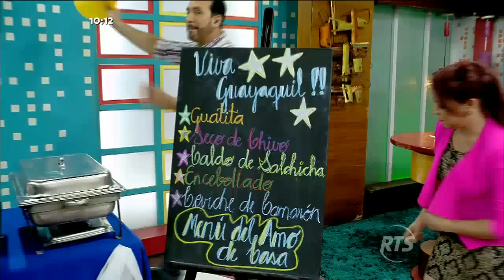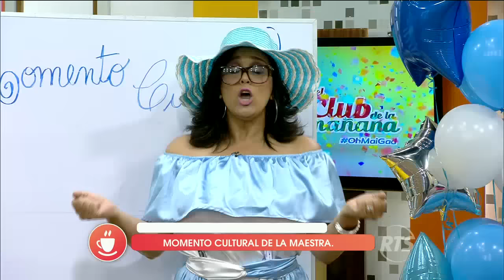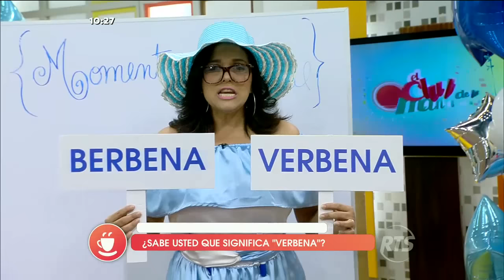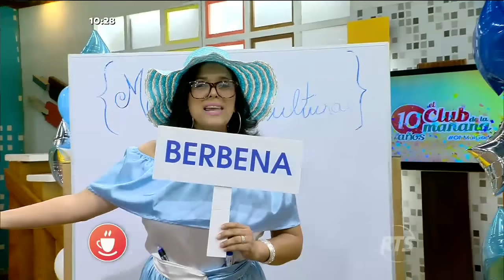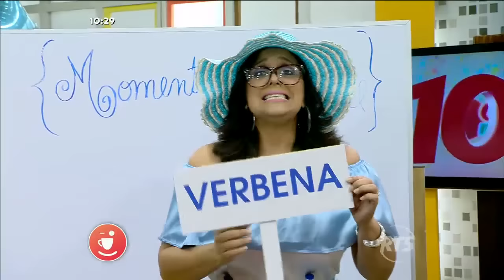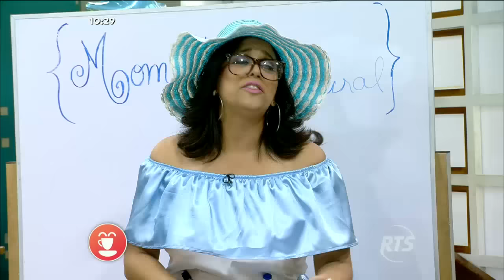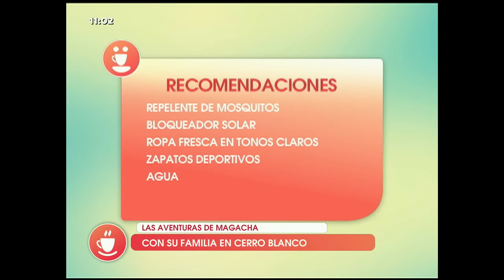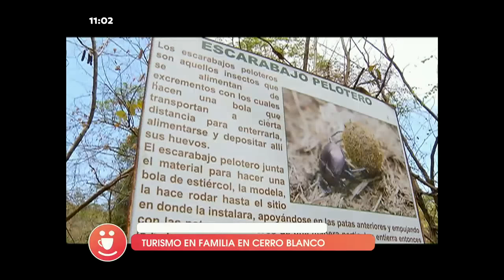El Club de la Mañana Guayaquil: Programa del 7 de octubre de 2016